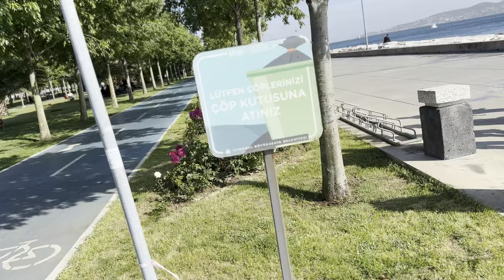معلومات سريعة قبل زيارة أسطنبول